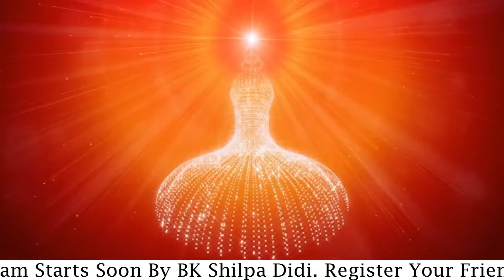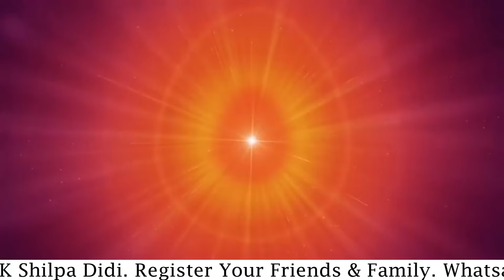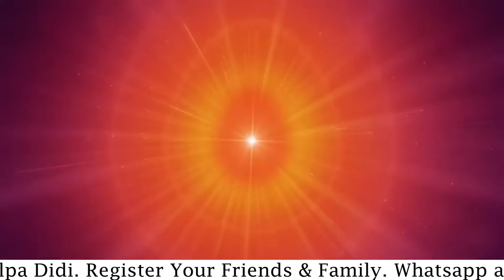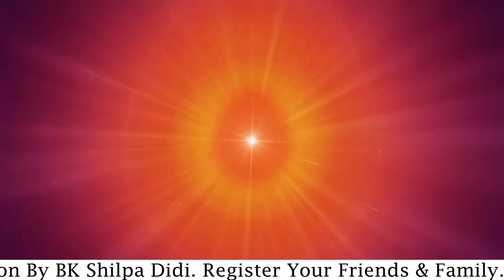LIVE 2AM IST Amritvela: अमृतवेला: स्व परिवर्तन से विश्व परिवर्तन